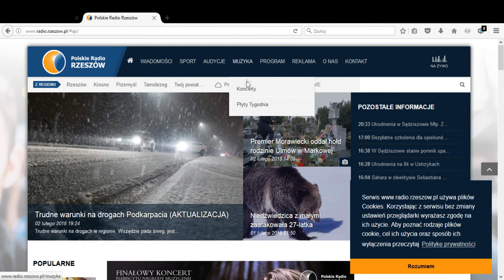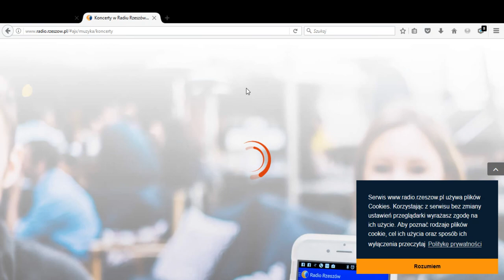Romek Puchowski & Keith Dunn Skrót koncertu LIVE w Radiu Rzeszów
Delta_update jest projektem opartym na archetypicznych bluesowych pieśniach. Zrodził się w głowie Romka Puchowskiego podczas wyprawy w Deltę Mississippi przed dwoma laty. Podróż szlakami takich artystów, jak Son House, Robert Johnson, Charley Patton czy Willie Brown była źródłem nowego spojrzenia na ich muzykę oraz interpretacji jej. Do realizacji wariantu "duo" Puchowski zaprosił Keitha Dunna, wokalistę, harmonijkarza z Bostonu, potomka twórców gatunku. Wcześniejsze działania z Dunnem okazały się idealną podwaliną dla tego typu kolaboracji. Udział artysty pochodzenia afroamerykańskiego nadał projektowi szczególnego wymiaru.